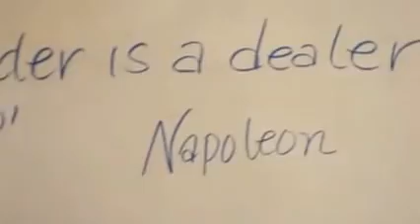The Common Ground Foundation 2014 "I'm Thankful For"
Students of the Common Ground Foundation tell what they are thankful for this holiday season.

Filmed and edited by Daris Jasper